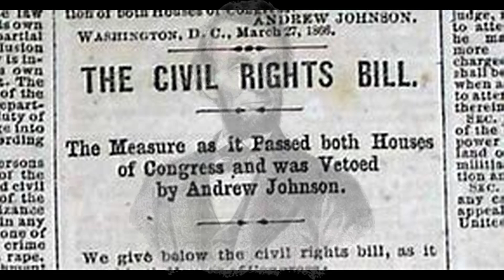Abraham Martin and John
This song, a cover of Dion's Abraham, Martin, and John by Cibolo Springs is a moving tribute to some very important individuals in our nation's history. A lot can be learned from the sentiments in this song.